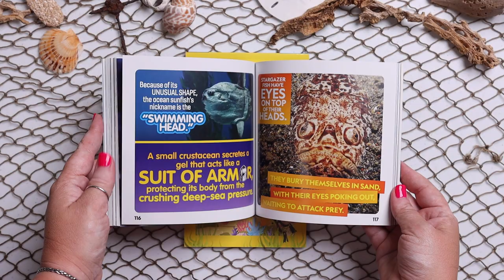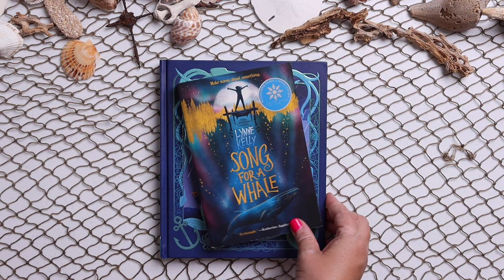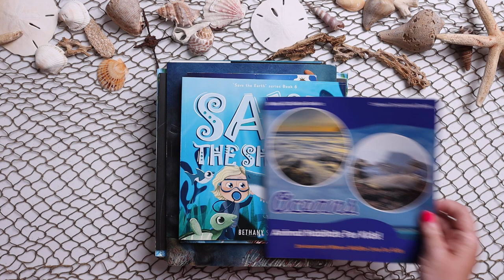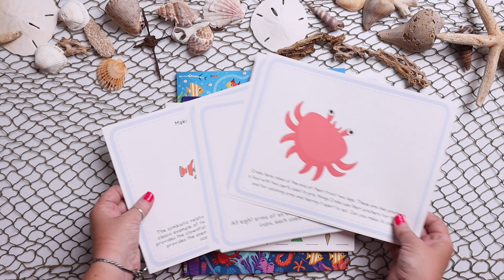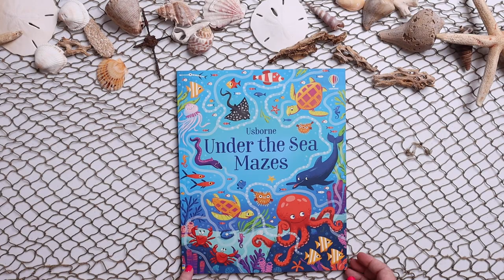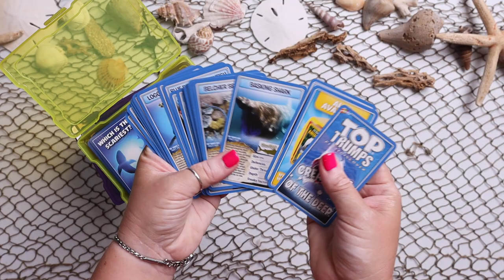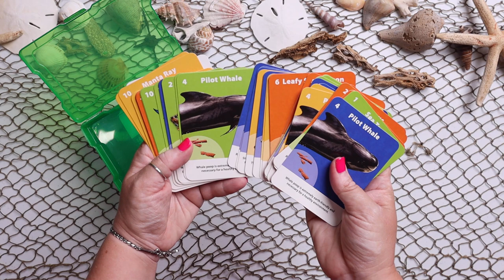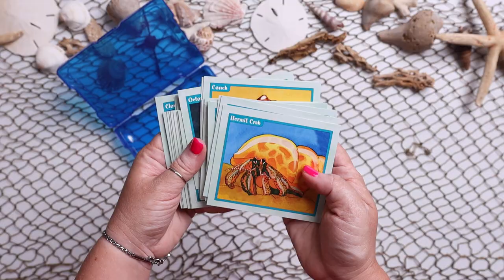Morning Basket: Ocean | Under the Sea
Morning Basket time is the foundation of our homeschool days. Here is our morning basket plan for the Summer of 2022 and our basket is full of ocean and under the sea amazingness!